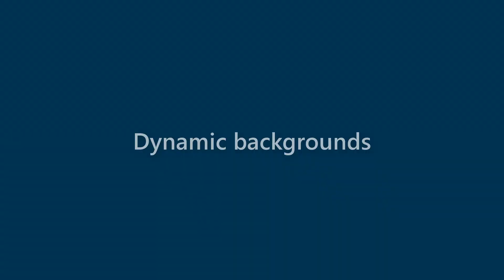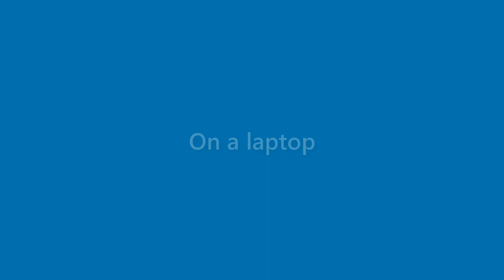Perry Hernandez - appearance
Name Look - Perry Hernandez - appearance. In this video we present "Perry Hernandez" name look and feel in various scenarios.
This video will cover:
How does "Perry Hernandez" look as a personal letterhead?
How does "Perry Hernandez" look on a business card?
How does "Perry Hernandez" look on a computer/laptop screen?
How does "Perry Hernandez" look with different background colors?
How does "Perry Hernandez" look with various fonts?